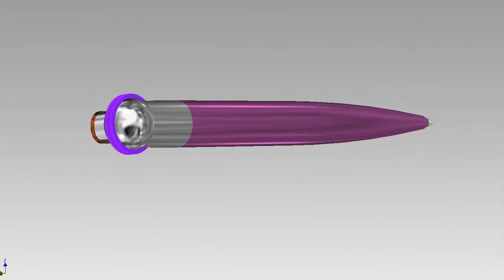Ballpoint Penn SOLEXA capture 1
Desenho dos seus componentes, montagem e animação da Esferográfica SOLEXA 2...!
Cumprimentos:
João Carvalho.